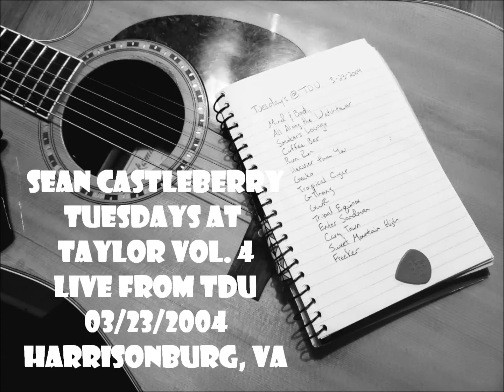Sean Castleberry - Tuesdays @ Taylor Vol. 4: Live from TDU 03/23/2004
An early show from the good ol' days performing at JMU during the TDU run.

Recorded live at Taylor Down Under in Harrisonburg, VA on 3/23/2004

Setlist:
Mind and Body
All Along the Watchtower
Smoker's Lounge
Coffee Bar
Run Run
Heavier Than You
Gecko
Tropical Cigar
G-Thang
The Great White Rasta
Tribal Equinox
Enter Sandman
Cary Town
Sweet Mountain High
Freeker by the Speaker